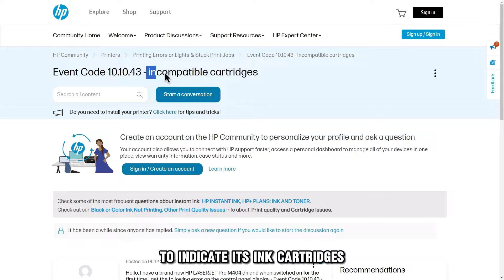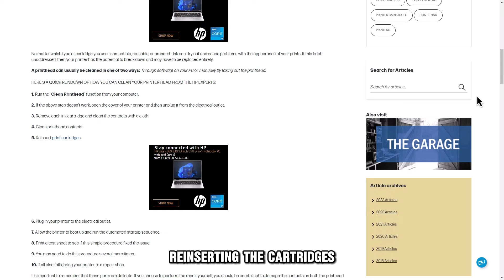HP Printer Event Code 10.10.43 Error (Meaning And How To Resolve The Issue)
HP Printer Event Code 10.10.43 Error (Meaning And How To Resolve The Issue). In this video tutorial i will show how to fix HP Printer Event Code 10.10.43 error.

Event code 10.10.43 is an error message displayed on an HP printer’s control panels to indicate its ink cartridges are incompatible with the machine.
The following are some of the common causes of the error:
⦁ System failure
⦁ Incorrect cartridges
⦁ Poor communication between cartridges and printer

Now, let’s look at the best solutions to fix the error:
Reset the Printer
⦁ Long press the printer’s power button until it switches off.
⦁ Unplug it.
⦁ Reconnect the machine to its power source and turn it on.

Check the Cartridges Codes
⦁ Get the cartridges from the cartridge access area.
⦁ Check their labeled numbers and compare them to the ones stated as compatible with your printer on the HP website.
⦁ If they are not, replace them with the correct ones.

Clean the Cartridges
⦁ Open the cartridge cover and remove the cartridges.
⦁ Dampen a lint-free cloth with water and clean the contacts of the cartridges
⦁  and carriage.
⦁ Allow the parts to dry for a few minutes before reinserting the cartridges.